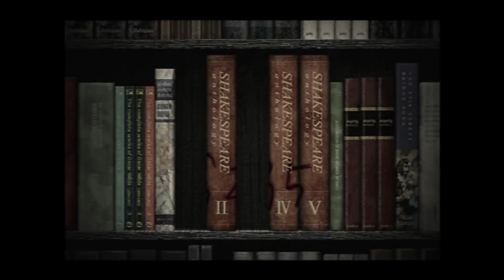SILENT HILL 3 - EPISODE 2 : le centre commercial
Dans cette épisode , je doit traversé le centre commercial infesté de créatures